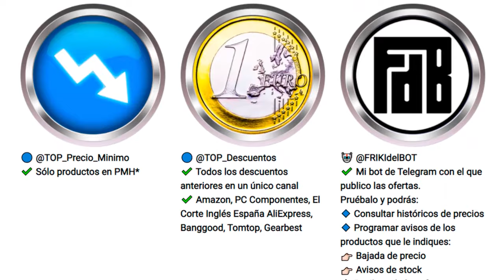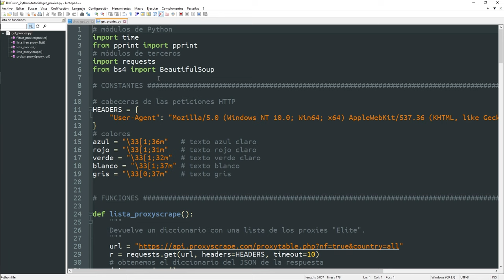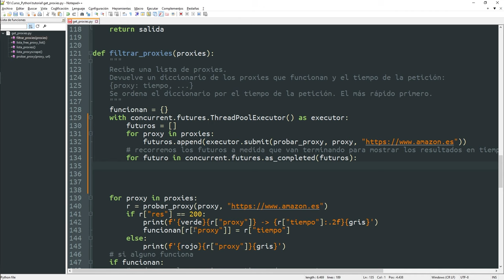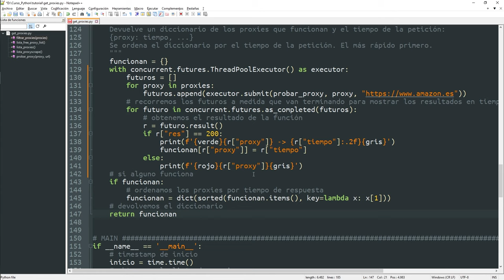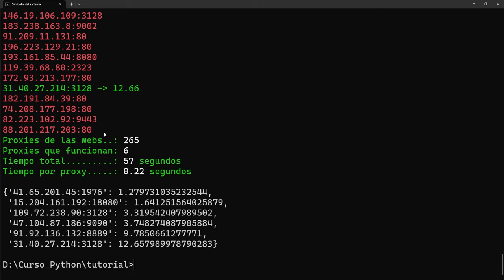055 Web Scraping 12: Ahorrando tiempo con CONCURRENT.FUTURES [curso Python]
Os muestro cómo ejecutar varias funciones en distintos hilos para obtener los resultados en mucho menos tiempo.